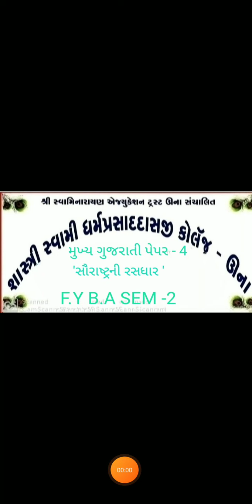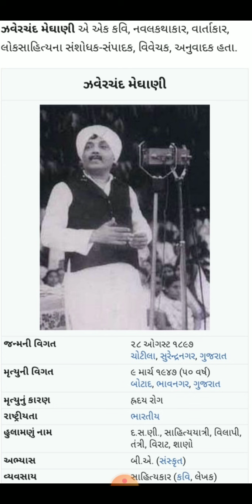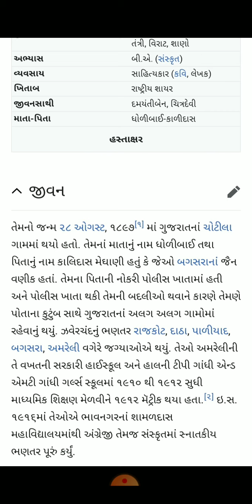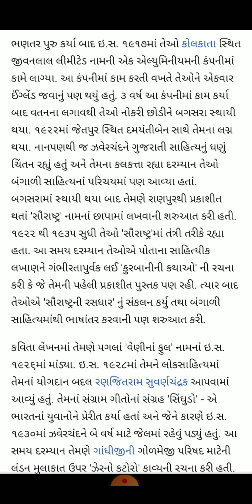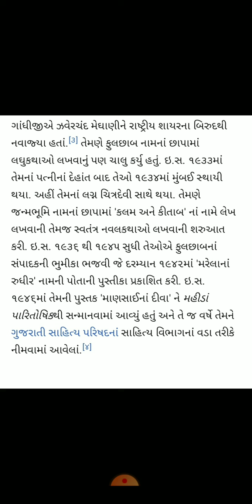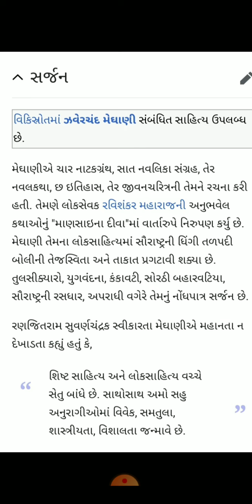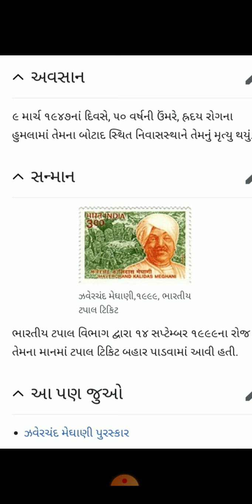FyBA Sem2 મુખ્ય ગુજરાતી પેપર 4, સૌરાષ્ટ્ર ની રસધાર કવિ પરિચય